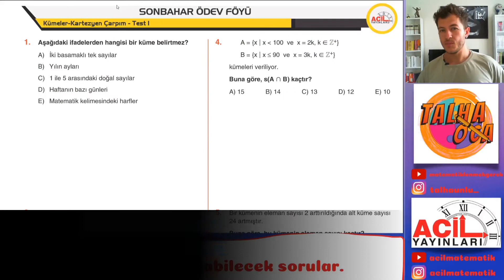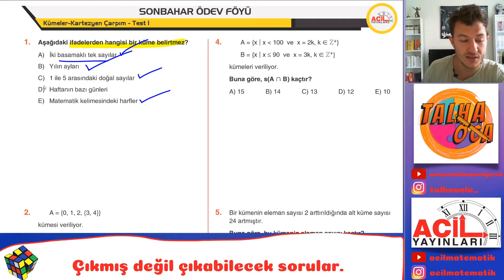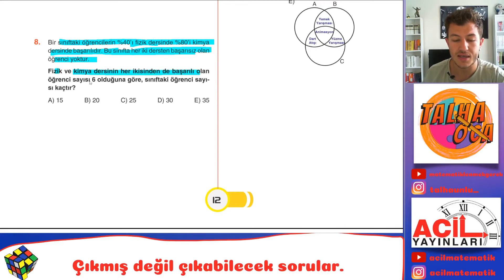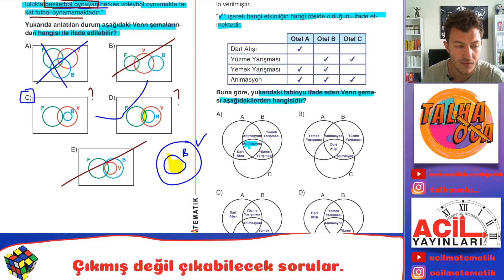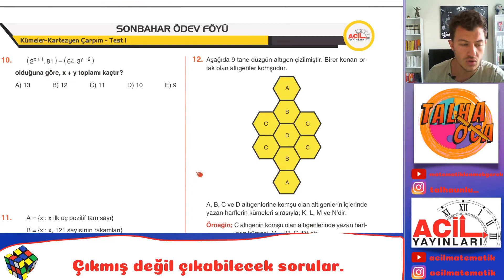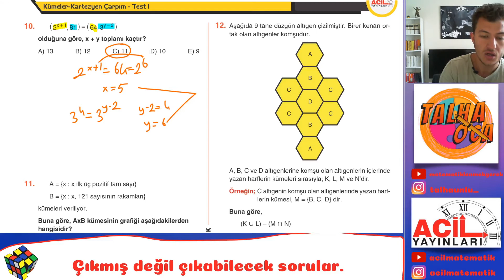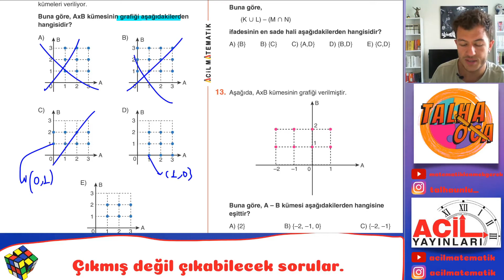ACİL YAYINLARI 9.SINIF SONBAHAR ÖDEV FÖYÜ( Kümeler Test-1)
SAYFA 11-13

Acil Yayınları Matematiğin İlacı Tyt Soru Bankası:
Acil Yayınları Reaksiyon Denemeleri Matematik:
Acil Yayınları Reaksiyon Denemeleri Geometri: